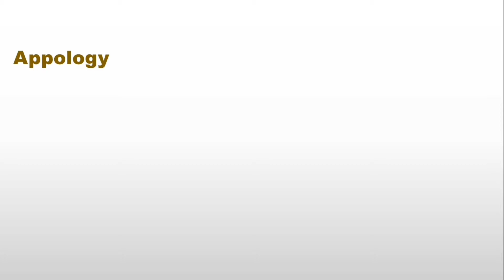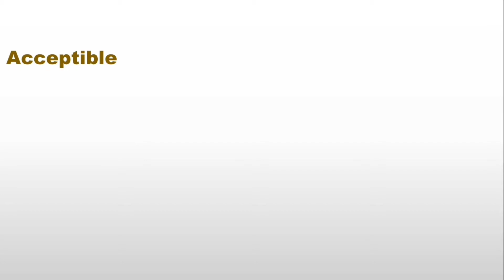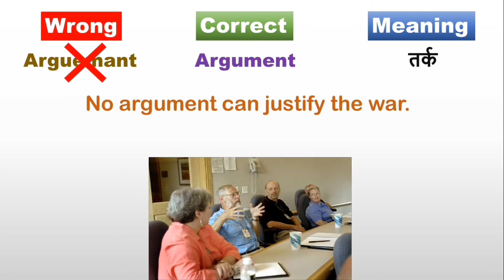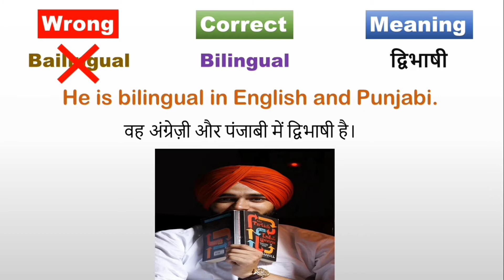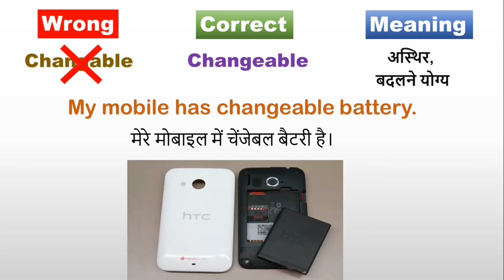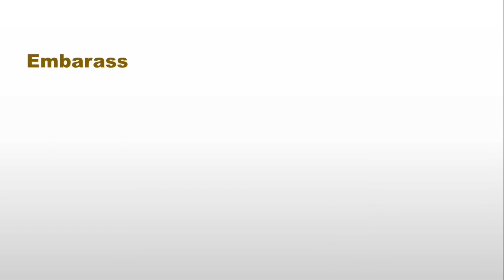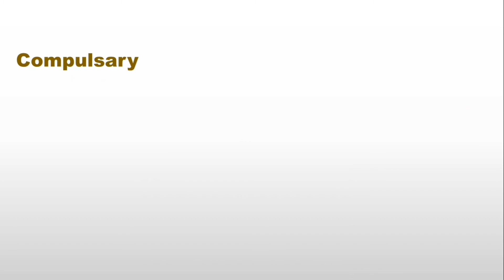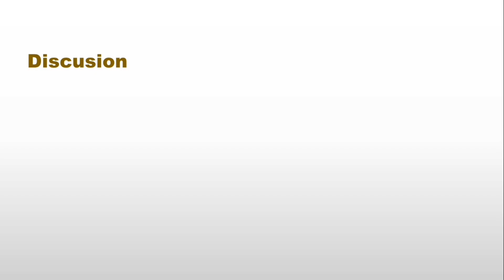50 Commonly Misspelled Words In English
50 Commonly Misspelled Words In English | Commonly Misspelled English Words | Misspelled Words |

In this video lesson 50 Commonly Misspelled Words In English are explained
by Heena fatima in simple language with easy and daily use examples.
In this Spoken class you will learn "50 Commonly Misspelled Words In English"
Through this video class you can learn Misspelled English Words.
This English Tutorial is helpful for Indians/Pakistanis and other non-natives who want to learn
and improve their English.

This video will be very beneficial for the beginners and students of English.
We have used such examples that are easy to understand and you can use them in your daily life as it is.
You just need to understand the concept and adopt it in your daily conversation and build up your confidence.

So let's learn English with SF Spoken English.

Time Stamps :-

00:00 | Commonly Misspelled English Words
00:14 | Apology
00:47 | Aquarium
01:22 | Accustom
01:54 | Affidavit
02:28 | Absence
03:01 | Acceptable
03:31 | Accommodation
04:04 | Achieve
04:33 | Acquire
05:02 | Address
05:25 | Almost
05:54 | Annually
06:35 | Awful
07:03 | Argument
07:30 | Beginning
08:00 | Admission
08:24 | Auditorium
08:56 | Appearance
09:26 | Arithmetic
09:54 | Beautician
10:22 | Bilingual
10:57 | Balloon
11:19 | Cardamom
11:45 | Carriage
12:15 | Cashier
12:40 | Cassette
13:04 | Calendar
13:35 | Category
14:06 | Changeable
14:40 | Colleague
15:06 | Committed
15:29 | Competition
16:00 | Deceive
16:31 | Definite
17:03 | Desperate
17:35 | Dilemma
18:07 | Disastrous
18:53 | Embarrass
19:18 | Exceed
19:50 | Centigrade
20:23 | Chocolate
20:49 | Commission
21:22 | Compulsory
21:54 | Cylinder
22:21 | Deficiency
22:54 | Attendance
23:25 | Tomorrow
23:55 | Noticeable
24:36 | Diabetes
25:10 | Discussion

1)50 commonly misspelled words in english
2)commonly misspelled english words
3)misspelled words in english
4)misspelled words
5)english misspelled words
6)most misspelled words in english
7)important misspelt word
8)spelling mistakes in english
9)spelling mistake words in english
10)commonly misspelled words in english